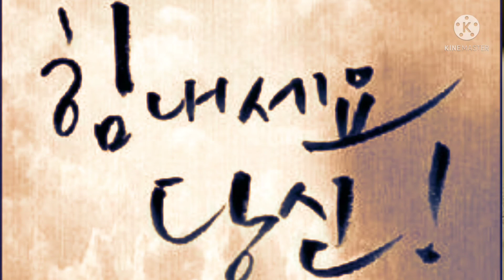이제 나만 믿어요 (임영웅) 에어로폰연주 곽병률 Rolando Aerophone (AE-10G)